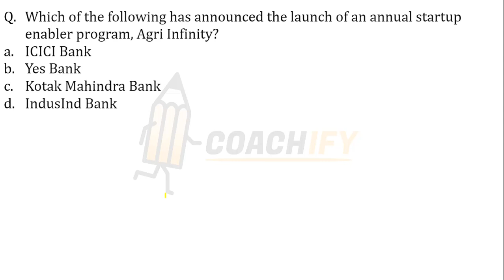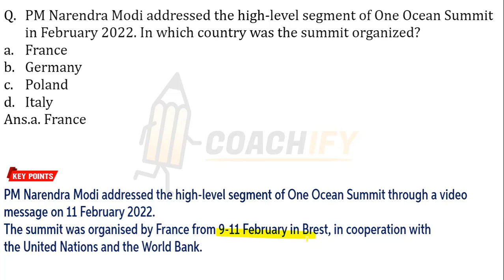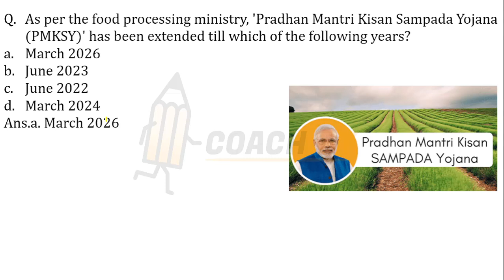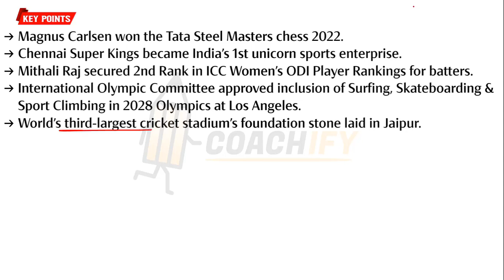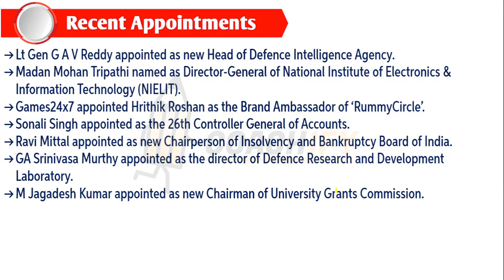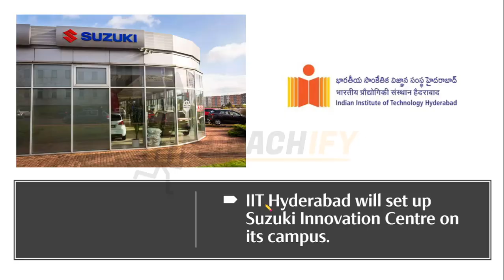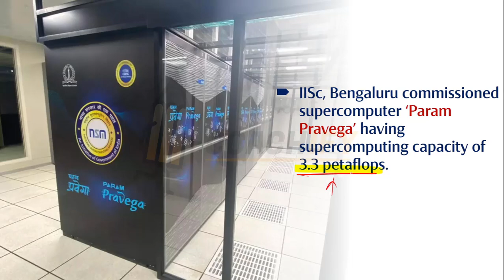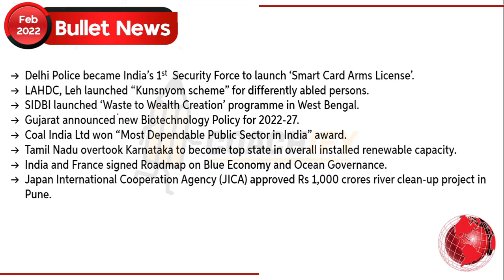February March Current Affairs 2022 ESIC UDC, RBI Mains, ECGC PO, NHPC, DSSSB, UPSSSC, UPRVUNL, SBI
🎯 *Capituts*
🟢 *WhatsApp Channel for Updates* ▶
🔥 *Capituts-*
Hello Everyone,
This Session discusses the most Important February March Current affairs 2022 for all upcoming exams including  ECGC, ESIC, UPRVUNL, DSSSB, UPSSSC, RBI Assistant Mains and all other exams.
Top 70+ January Important Monthly Current Affairs 2022 for ESIC UDC UPPCL DSSSB RSMSSB JE in Hindi
🔥Top 100+ Imp. Current Affairs 16 September to 15 October 2021 | For Pune Metro NHPC UPRVUNL IGCAR
🔥Hindi Marathon for DSSSB UPPCL-JE UPRVUNL IBPS RRB PO CLERK UPTET UPSC CTET HSSC UPSSSC | Grammar
👌Previous Year Sessions:-
🔥 Computer Awareness for EGGC PO 2021 | 🔥 TOP 50 COMPUTER AWARENESS QUESTIONS FOR ECGC PO MAINS 2021
🔥Top 30 Indian History Questions For All Competitive Exams MCQ in Hindi/English UPPCL NHPC DSSSB SSC